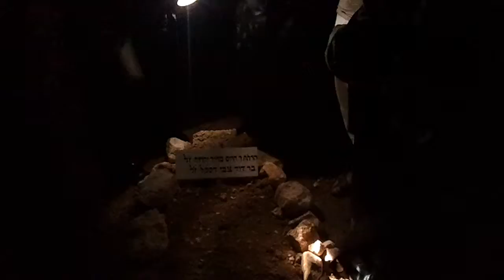Reb Chayim of Yerushalayim - Levaya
Reb Nachum Beker's hesped for Reb Chayim Daskal zt"l on Motzai Shabbos Parshas Korach, 24 Sivan 5774 right after the kevurah on Har Hamenuchos.